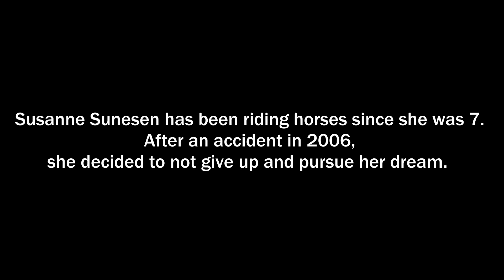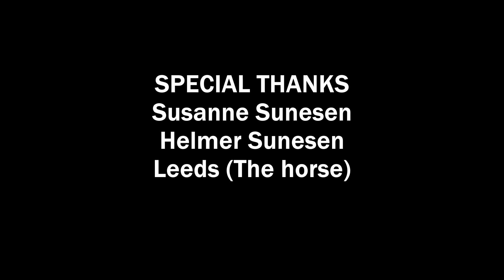Healing on a Horseback | Final Edit | Group 1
Susanne Sunesen has been riding horses since she was 7. After an accident in 2006, she decided to not give up and pursue her dream. Her perseverance made her a paralympic champion and will lead her to Tokyo this summer.

By:
Julie Delvigne
Elise Buet
Gilles Tijmes
Anne-Dorthe Søgaard Jensen